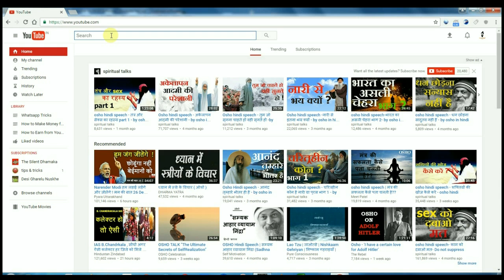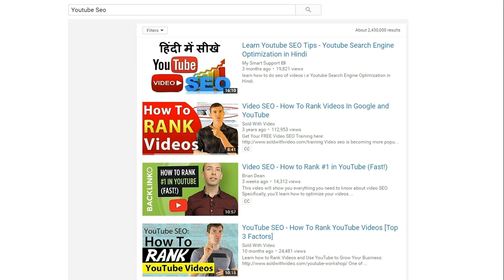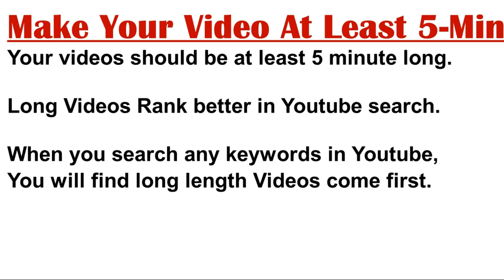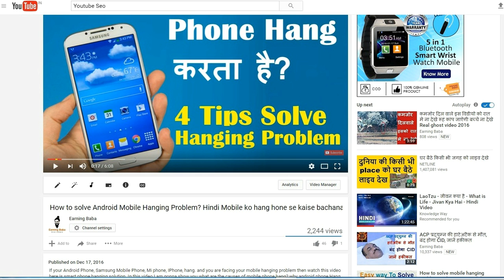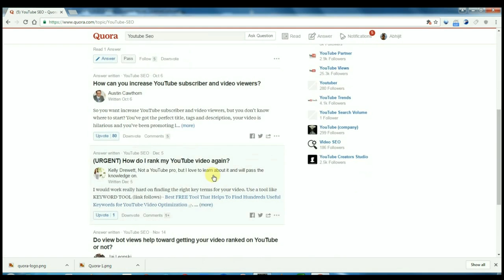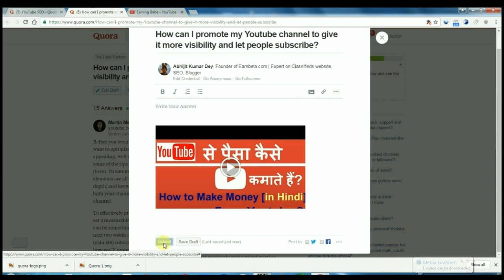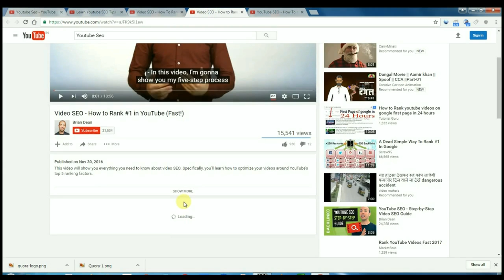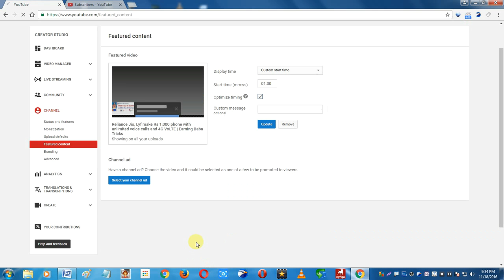YouTube SEO 2019 for beginners (Double your Views Now)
Advance YouTube Seo 2019 in Hindi with Basic Video Search Engine Optimization. Get Advance Methods to increase Views 100 times. Youtube seo 2019.

If you are beginners and not getting views on YouTube videos then today's Video I am gonna reveal advanced YouTube seo 2019 techniques which boost your views almost double.

If you are creating high quality videos with good information but hardly getting views 1000 then definitely you are missing one very important thing, which is "YOUTUBE SEO".

So in this video, I am going to help you to increase views on YouTube.
I will cover following topics below.

YouTube SEO 2019, YouTube seo tutorial, YouTube seo bangla, YouTube seo telgu